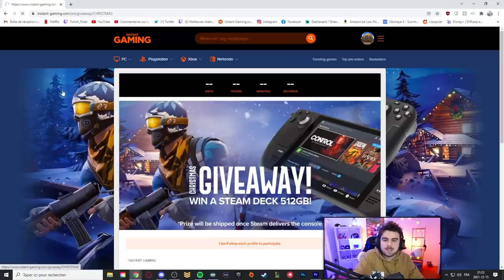Quand tu tombes sur un Diamant 💎 .. ( et je parle pas de l'élo )